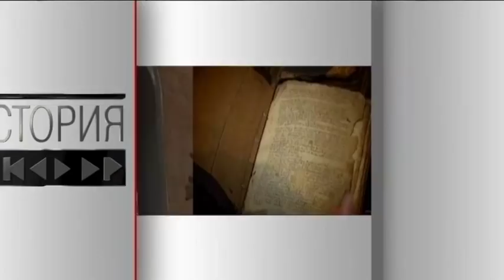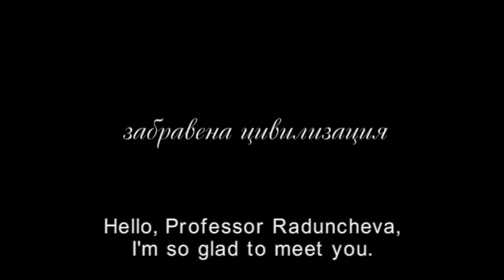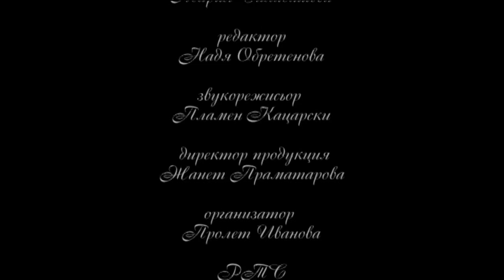The Forgotten Civilisation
At the end of July 2014 Professor Anna Raduncheva from the Archaeological Institute of the Bulgarian Academy of Sciences, archaeoastranomer Robert Bauval, geologist Professor Dr. Robert Shoch and NASA astrophysicist Thomas Brophy formed a team to visit the megalithic sanctuaries of Belintash, Harman Kaya and Tatul in the Eastern Rhodopes - located in Bulgaria.

The aim of the researchers is to seek traces of civilization inhabited Bulgarian lands before the ancient Thracian tribes.

According to world-renowned researcher and author of several bestsellers in the field of Egyptology Robert Bauval there are many signs that the Bulgarian lands were a cradle of a civilized community which was  in full bloom even before the time of Ancient Egypt.

The team is united around the opinion that artifacts from the Rhodope shrines presuppose the existence of an ancient civilization with highly developed astronomy and engineering expertise.